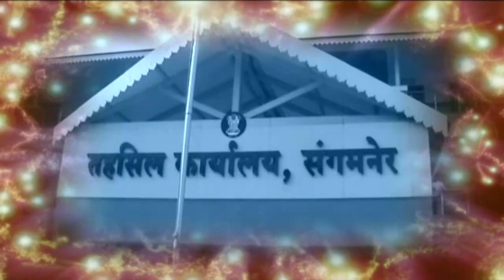वडाळा गावातील सामाजिक कार्यकर्ते मुज्जुशेख यांचा वाढदिवस अतिशय साध्या पद्धती प्रमाणे साजरा ..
janmat marathi Nashik ,